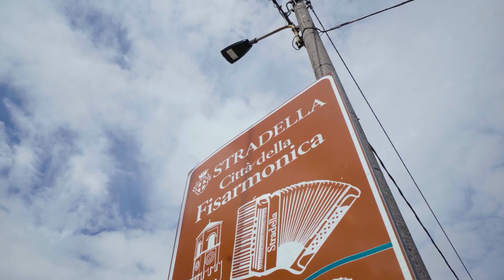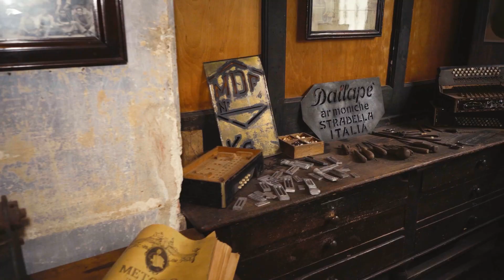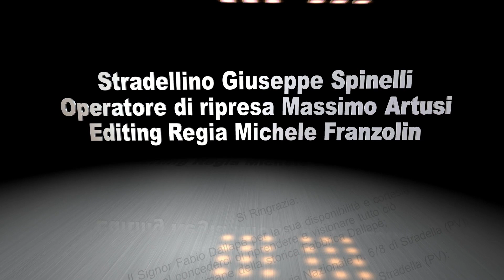GIUSEPPE SPINELLI STRADELLINO ACCORDION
GIUSEPPE SPINELLI STRADELLINO ACCORDION OFFICIAL VIDEO
UNA PRODUZIONE FARFALLINA EDIZIONI ITALIANISSIMA TV

STRADELLINO scarica base spartito e brano - download sheet music and backing track

Si Ringrazia:
Il Signor Fabio Dallapé per la sua disponibilità e cortesia nel concederci di riprendere e visionare tutto ciò che ha reso grande la storica Fabbrica Dallapé;
La Ditta di Fisarmoniche STOCCO - via Nazionale n. 6/8 di Stradella (PV);
Il Bar della stazione - Piazzale Matteotti n. 1 - Stradella (PV);
Luisa Spinelli, per la preziosa comparsa e collaborazione.

FISARMONICA/ACCORDÉON/АКАРДЭОН/手风琴/AKARDEON/ACORDEON/ACCORDEON/ AKORDEON/Акордеон/AKKORDEON/АККОРДЕОН/ACCORDION/Fizarmonikë/أكورديون/HOOLAHA/ΑΚΟΡΝΤΕΟΝ/アコーディオン/აკორდეონი/I-ACCORDION/THEO DÕI/INGQONDO/एकॉर्डियन/HARMONIKKA/AKKORDİON/ACODION/TREKKSPILL/АККОРДОН/Ēkŏrḍiyana/AKSORDION/AKORDJUN/AKORDION/хармоника/అకార్డియన్/אַקוֹרדִיוֹן/AKORDÎYON/அக்கார்டியன்//ಅಕಾರ್ಡಿಯನ್/አኮርዲዮን/AKORDEONO/АККОРДИОН/FAATUATUA LAU MISI/PROPOSE YOUR MUSIC/د موسیقۍ ویډیو/ミュージックビデオ/音乐视频/VIDEO ÂM NHẠC/VIDEOCLIP/VIDEO MUSIK/MUSİQİ VİDEO/ՏԵՍԱՀՈԼՈՎԱԿ/СПОТ/VIDEO HIMENI/